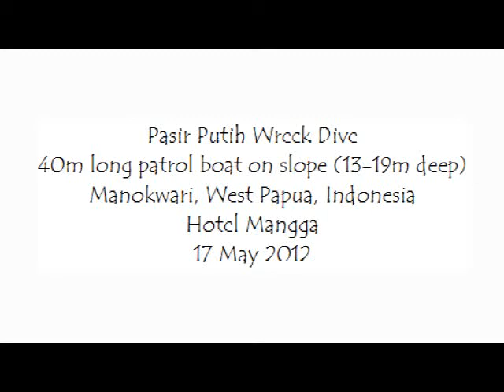Pasir Putih Wreck (40m long Japanese patrol boat), Manokwari, West Papua, Indonesia, 17 May 2012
On 17 May 2012 did diving at Pasir Putih wreck, a 40m long Japanese patrol boat on slope at 13-19 depth ( S00°52.654', E134°06.890'). Various and colorful soft corals, anemonefish, lion fish, angelfish, and pinnate batfish (Platax pinnatus) were spotted. The video was taken and edited by La Duren.